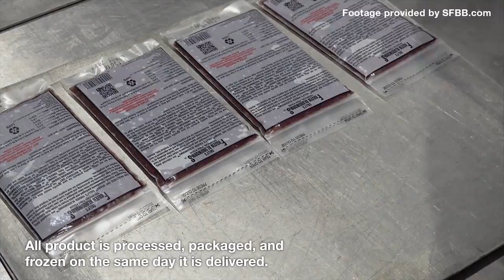EVERYTHING You Need to Know About Frozen Fish Food - With SFBB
Today we sit down and learn EVERYTHING you need to know about Frozen Fish Food with Jason from San Francisco Bay Brand. Please note, this video is not sponsored, but SFBB has agreed to give away 100 FREE Frozen Fish Food Packs if you complete the contest form below (Contest closes Feb 28, 2019):

Reef Hermit Crab Shells
Casuarina Cones
Alder Cones
Shrimp Snowflakes
Dried Banana Stems for Shrimp
Earthworm Diet
Algae Cleaning Gloves

Best of the Best Aquarium Products:

Cheap Pleco Caves
LED Shop Lights
Sump Pump
Float Switch
Fluid Extractor
Hand Pump
Mulm Catching Net
Brine Shrimp 2 Stage Net